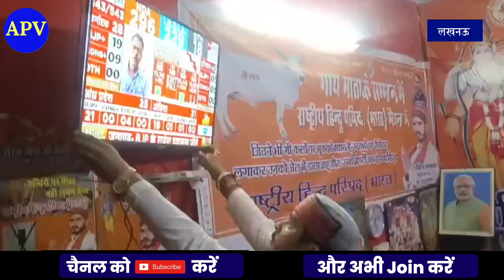Loksabha Elections Results Live : PM मोदी की हार से दुखी कार्यकर्ता ने तोडी टीवी, छाया अब मातम | BJP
About Channel -

Noratram Loroli

हमसे जुड़े -